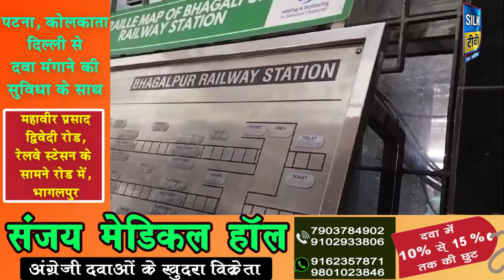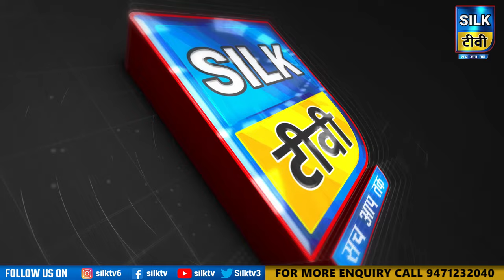SILK TV- जिले की खबरें एक साथ || 27 JUNE 2024